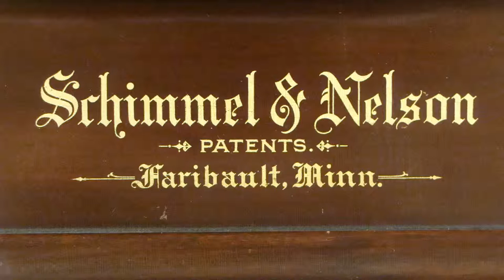Schimmel Piano: A Look Back, Rice County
Faribault was home to Schimmel Piano from 1892 until the onset of World War I. The instruments were fashioned in the building now housing the KDHL and Power 96 studios. The Rice County Historical Society's Liz Kramer takes us through the history.